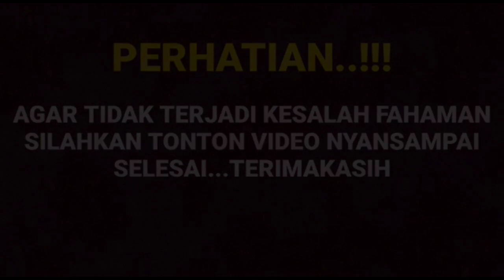Yeayy ahirnya go publik juga ternyata Arya dan Amanda bocorkan projek barunya yang akan tayang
__SEKIAN & TERIMAKASIH___